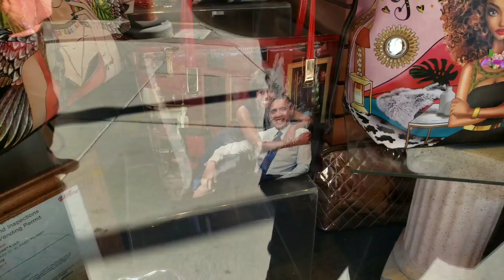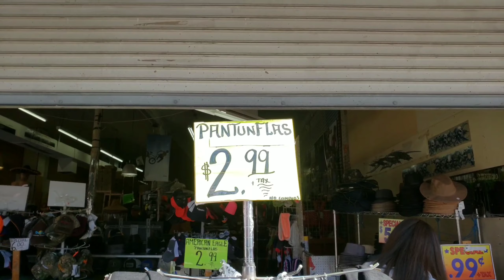A little downtown adventure and The Opera!